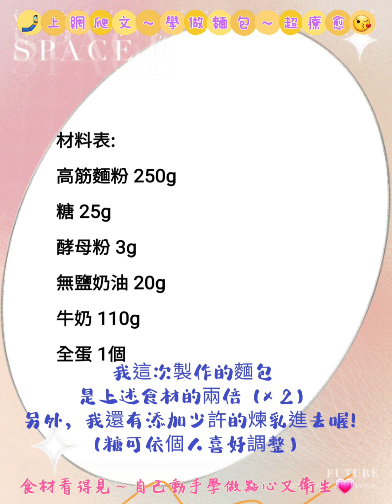110.08月 🇹🇼台灣老大人🇹🇼 專業帶領人：陳慧美 二級警戒～仍持續為家人與自己的健康把關～自學Diy做簡易麵包🥖健康又衛生